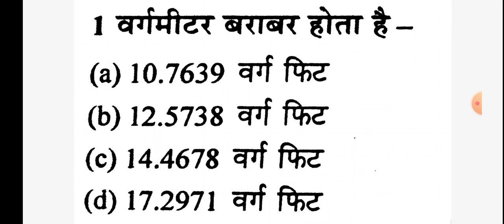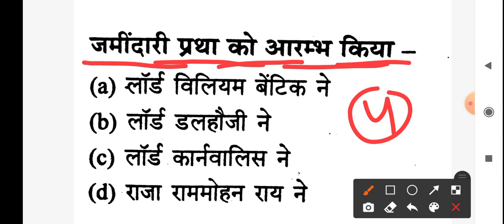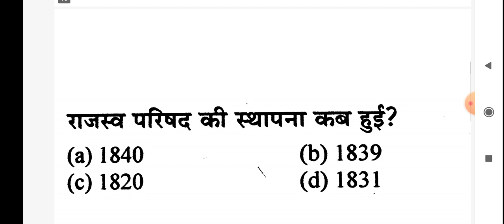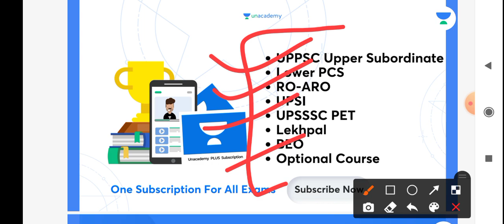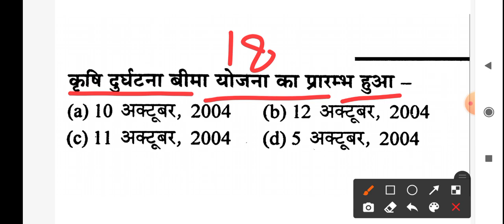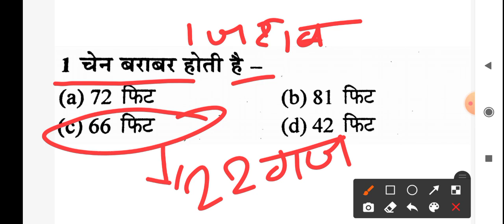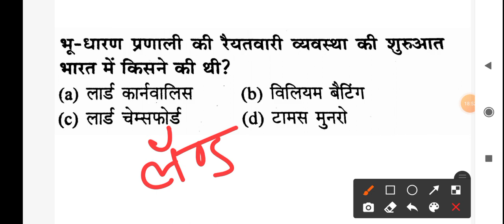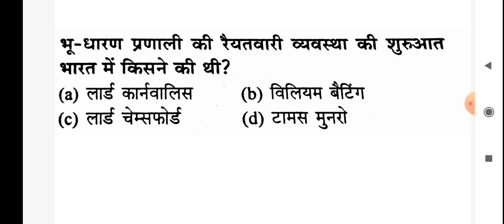UPSSSC राजस्व लेखपाल-ग्रामीण जानकारी सिलेक्शन दिलाने वाले प्रश्न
Upsssc rajasva lekhpal Gramin Jaakari, upsssc lekhpal rural knowledge

Upsssc latest update, upsssc vdo re exam
लक्ष्य UPPSC 2023: 12 महीने में प्रारंभिक तथा मुख्य परीक्षा की पूर्ण तैयारी

💵 इस course को पढ़ने के लिए केवल ₹8,415/ में 12 महीने का subscription अभी लीजिए -

जॉइन करे इस बैच कोर्स को और पाइये UPPSC Prelims और Mains का सम्पूर्ण मार्गदर्शन - 19 Jan से डेली क्लासेज

Course के topics और पाठ्यक्रम जैसी सारी जानकारी के लिये इस link को देखें

✅ भाषा- हिंदी
✅ रिवीजन Notes